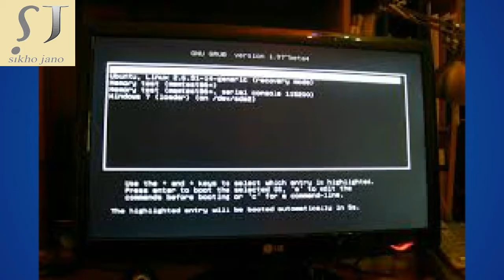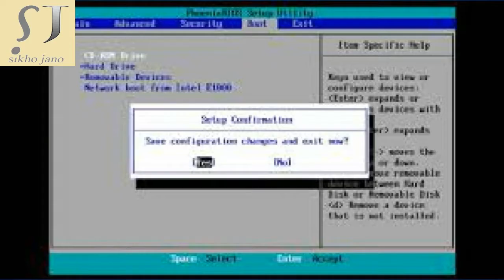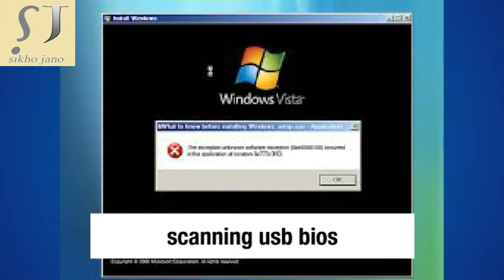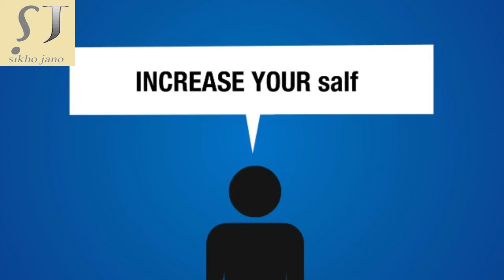what is computer booting process कंप्यूटर बूटिंग प्रोसेस क्या होती है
The process of bringing up the operating system is called booting (originally this was bootstrapping and alluded to the process of pulling yourself up "by your bootstraps"). Your computer knows how to boot because instructions for booting are built into one of its chips, the BIOS (or Basic Input/Output System) chip.

please folow me=